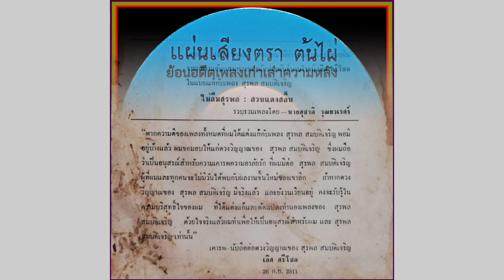สวนแตงสอื้น - บุปผา สายชล (เพลงรัก-เพลงอาลัย รำลึกแด่...ครูสุรพล)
เพลง สวนแตงสะอื้น
ร้องโดย บุปผา สายชล
คำร้อง/ทำนอง เลิศ ศรีโชค
วงดนตรี เลิศ ศรีโชค
ขอนำเสนอผลงานชิ้น (เพลงรัก-เพลงอาลัย รำลึกแด่...ครูสุรพล) ที่มีหลายนักร้องในยุคนั้นขับร้องร่วมไว้อาลัยกับการจากไปของ ครูสุรพล สมบัติเจริญ ณ วันที่ ๑๖ สิงหาคม พ.ศ.๒๕๑๑